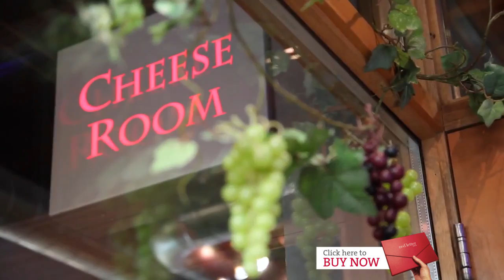Dinner with Wine Flight for Two at Vivat Bacchus, Farringdon with Red Letter Days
Head to Vivat Bacchus in Farringdon and enjoy tasty dining paired with a wine flight and experience a number of great wines in a single sitting? This South African style eatery celebrates the very best in robust, rustic food and wonderful wines. Sit down in Vivat Bacchus' industrial style dining room and enjoy a delectable feast in a buzzing atmosphere.